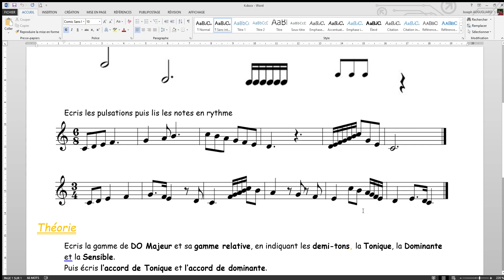Fiche 4 lecture rythmiques